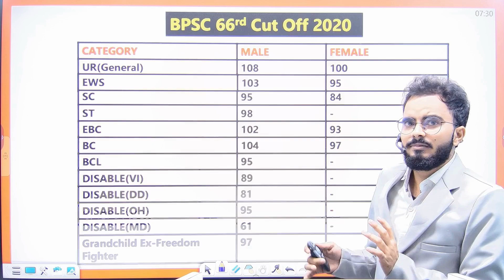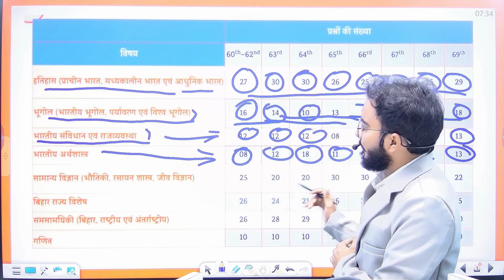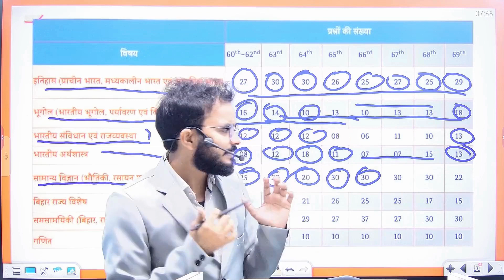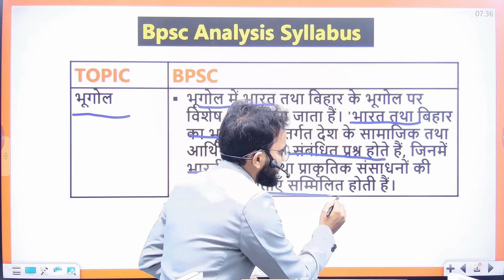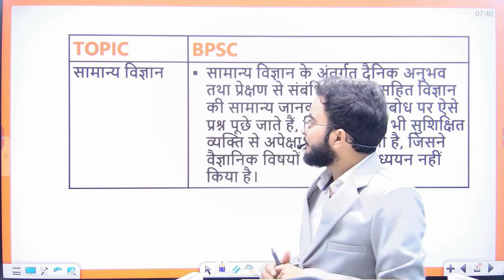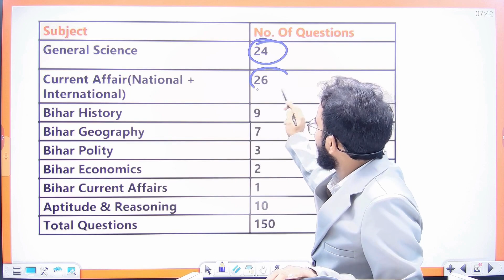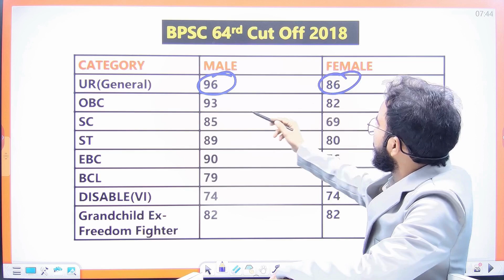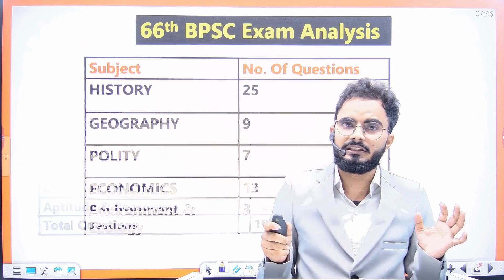70th BPSC Strategy : सिर्फ ये Topics करके जाओ 70th BPSC में ! Prelims कोई नही रोकेगा ! | CM Sir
70th BPSC Strategy : सिर्फ ये Topics करके जाओ 70th BPSC में ! Prelims कोई नही रोकेगा ! | CM Sir
📚You are heartily welcome to the digital world of Study with CM.
📚By joining us, you can directly ask for solutions to all your subjects, exams and career related problems.
👨🏻‍🏫In this class, CM sir will cover important questions and detailed analysis of daily current issues for various PCS exams e.g. UPPSC, BPSC, RPSC & MPPSC etc. All the key methods/tips and strategies for answering the paper will also be covered along with detailed explanations. This class will benefit all the learners preparing for UPPSC, UPSC and other State Civil Service Examinations.
📌Join us now and take your Preparations to the next level.
💫 Follow Study with CM on Telegram:
💫 Follow Study with CM on Facebook:
uppsc study with cm,study with cm,STUDY WITH CM,study with cm 70th bpsc, bpsc 70 study with cm,study with cm jobs,jobs study with cm,